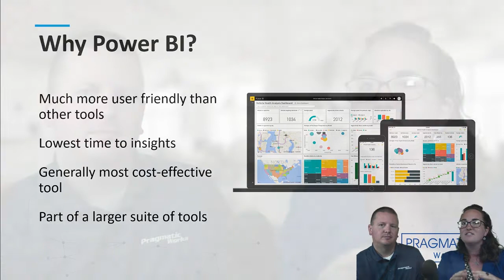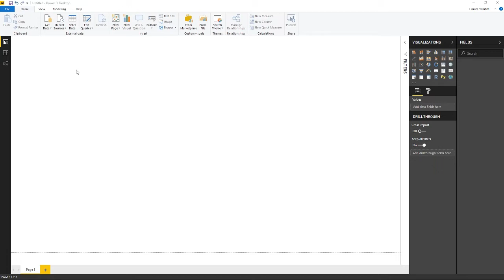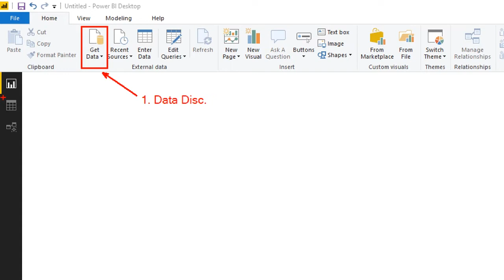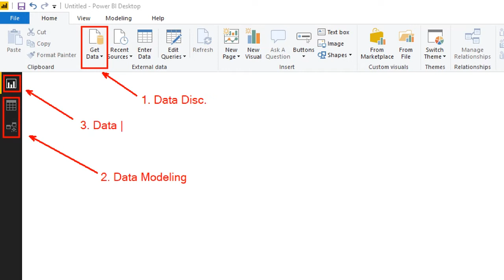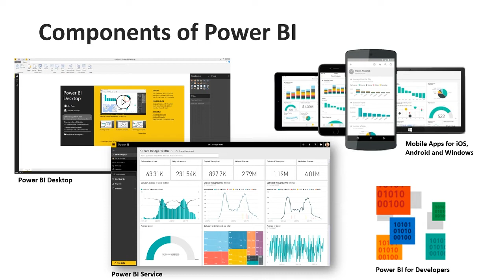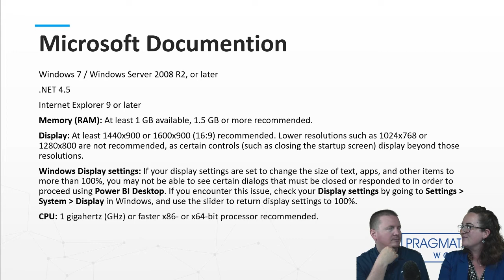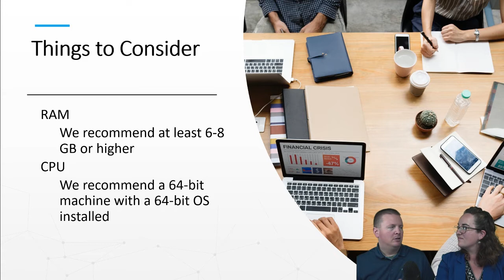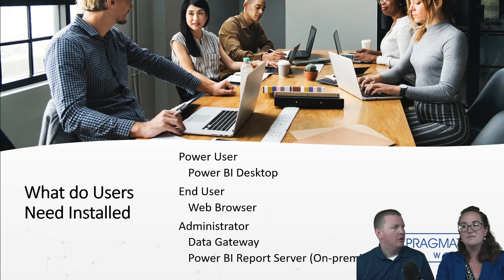Power BI Interview Questions - Volume 01 - Overview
In this new series you will learn common questions you should ask someone interviewing for a Power BI position and common answers to those questions.